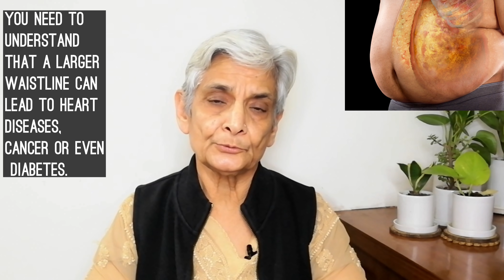DIY bedtime belly fat burning drink,गहरी नींद में सोते सोते लटकती तोंद घटाएं,tips for sound sleep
Belly fat is associated with an increased risk of metabolic diseases, including insulin resistance, high blood pressure, diabetes, cardiovascular disease and fatty liver disease. The trouble with belly fat is that it's not limited to the extra layer of padding located just below the skin (subcutaneous fat). It also includes visceral fat — which lies deep inside your abdomen, surrounding your internal organs.
It is important to take care of it and also must adopt a healthy lifestyle. Home remedies are of great help.